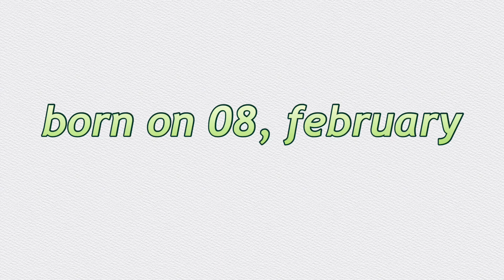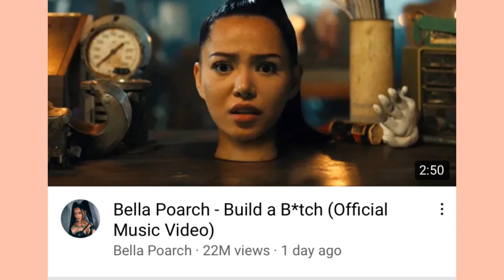SINO NGA BA SI BELLA POARCH?